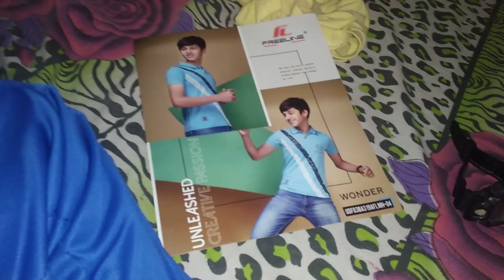24 hours challenge in bed 😰 || first time#trending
24 hours challenge in bed 😰 || first time#trending